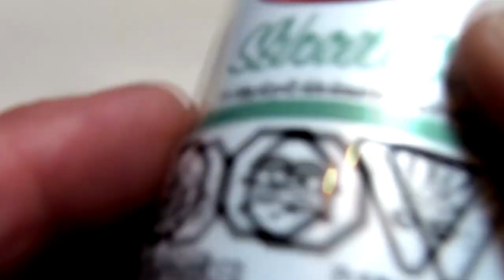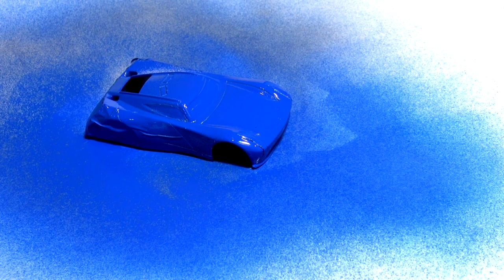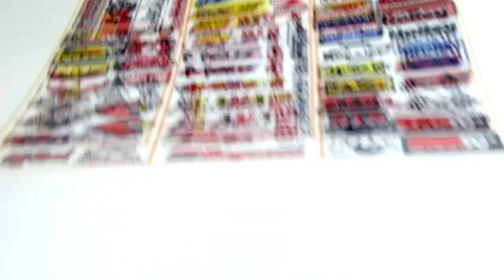Pixar Cars Steel Blue Jackson Storm Update with Decals Pixar cars Custom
Pixar Cars Steel Blue Jackson Storm Update with Decals Pixar cars Custom Disney Pixar Cars Steel Blue Jackson Storm Pixar Cars Custom with The King and Lightning McQueen . In this video I removed the chassis from the body by drilling out the rivets holding the car together and then taping or masking off all the spots I wanted to keep the same, such as the eyes and the rear. Then I painted it with spray paint which I haven't used in a while and finally put 2 coats of steel blue spray paint on the car to finish it off. I admit it came out pretty good, the only bad part is that the tape removed some of the existing nice sticker on the car,which I wanted to keep. so in this update I printed off the side stickers on decal paper and added it to the sides,  This video is a compilation of 2 videos I did earlier